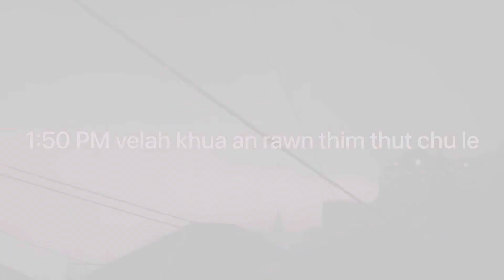Rapthlak ve le